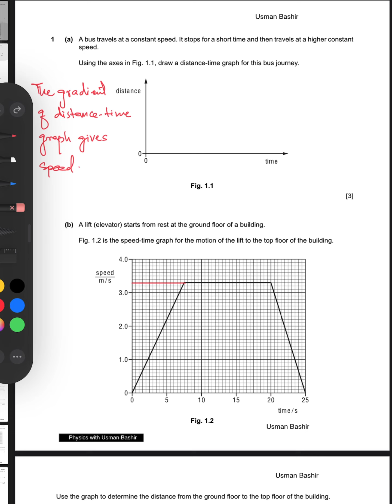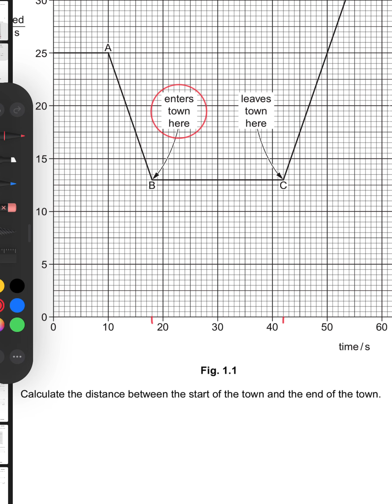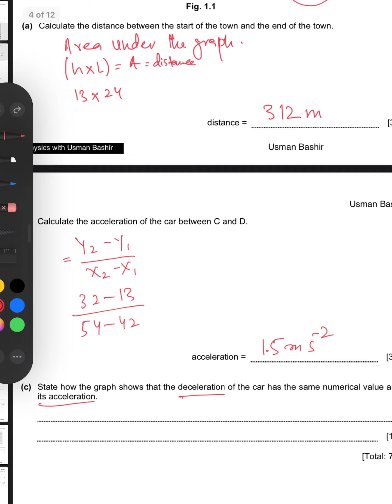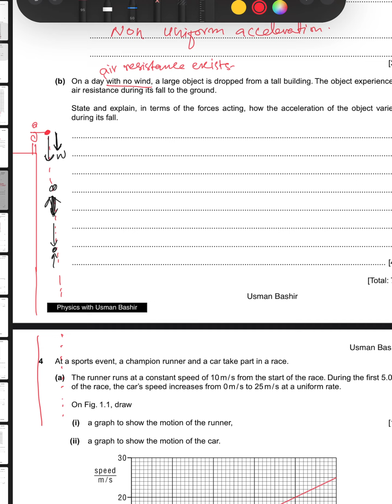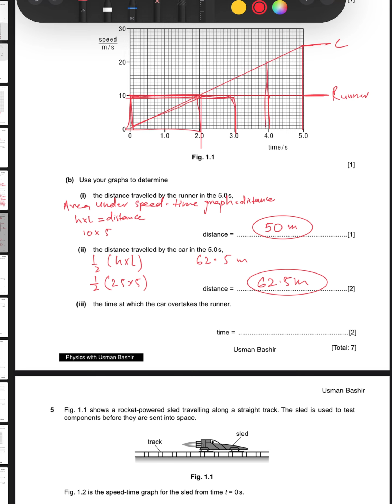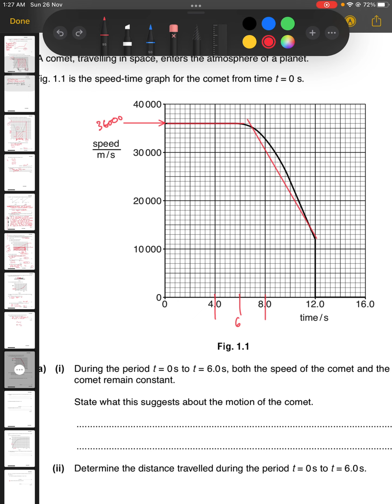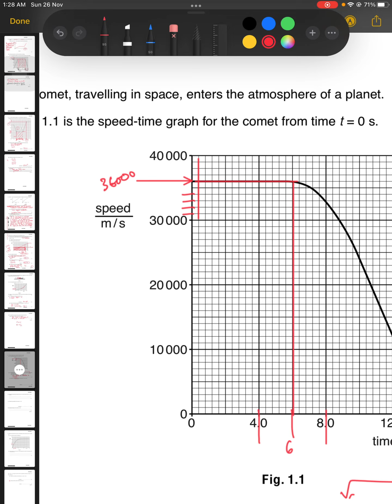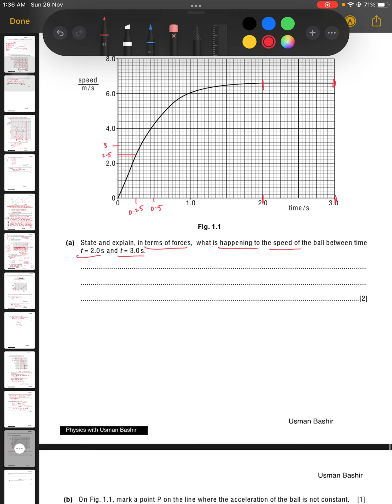Past paper solutions for O Level of topic Motion